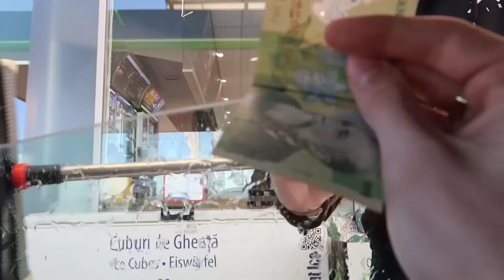POVESTI DE GROAZA LA DEALUL LUNGANILOR *I-AM SPERIAT RAU*